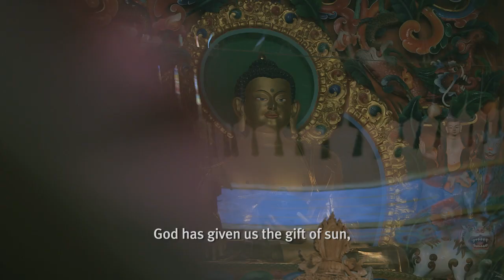Solar Power in India | DuPont Photovoltaics -- "A Brighter Life"